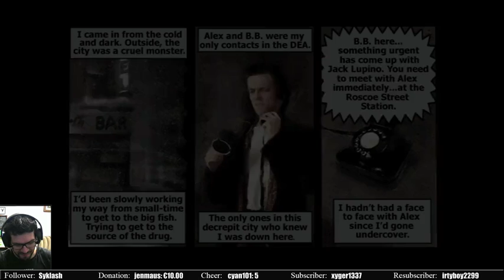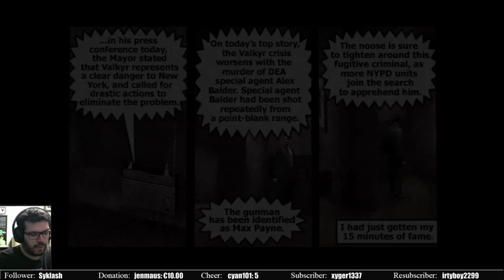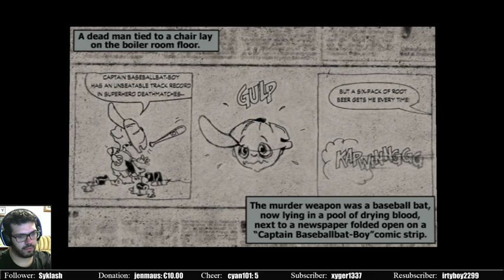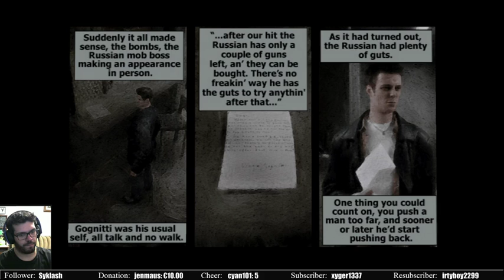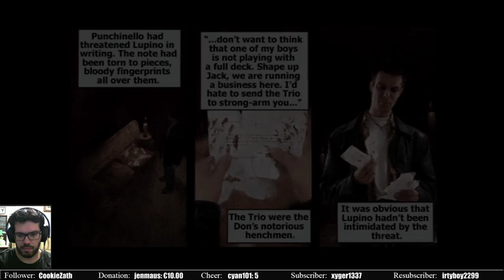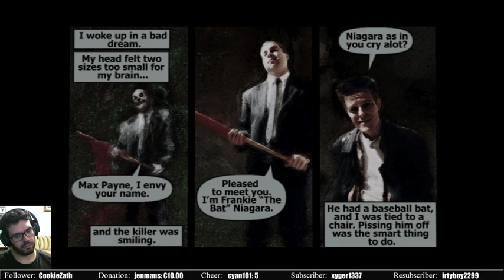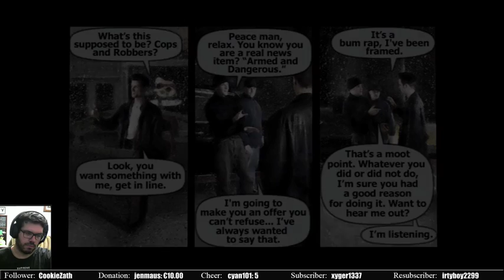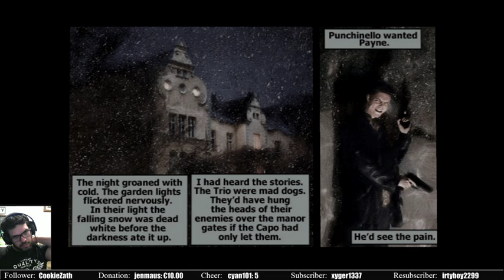Max Payne [1]